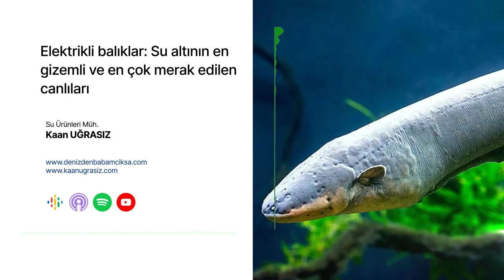Elektrikli balıklar: Deniz altının en gizemli ve hakkında çok şey merak edilen grubu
Elektrikli balıklar, su altı yaşamının hakkında en fazla şey merak edilen grubu. Dünyada yaklaşık 200 milyon yıldır yaşayan bu balıklardan toplam 350 kadar tür tanımlanmış halde.

Denizden Babam Çıksa podcast'in bu bölümünde, elektrikli balıkların gizemli dünyasına dalıyoruz. Elektrikli balığın ne olduğundan, en çok bilinen elektrikli balıklara, elektrikli balığın elektriği nasıl ürettiğinden elektrikli balıkların nerede yaşadığına kadar pek çok farklı sorunun yanıtını alırken aynı zamanda elektrikli balıkların neden "elektrikli" olduğununu yanıtını da alıyoruz.

Deniz altı yaşamının bu en fazlam merak edilen grubu hakkında yeni bir şeyler öğrenmek isteyen herkesi bu podcasti dinlemeye davet ediyorum.